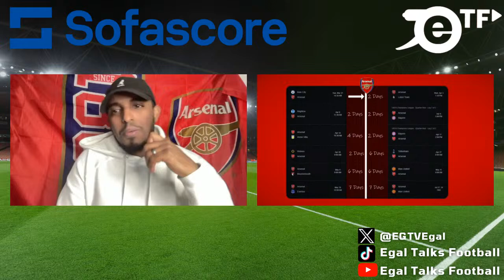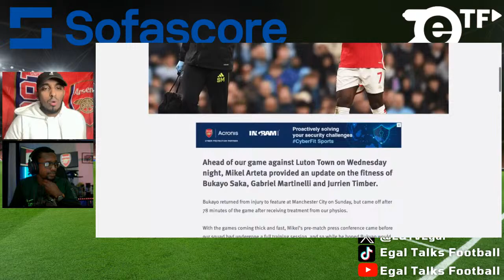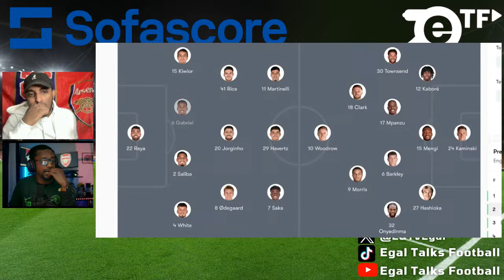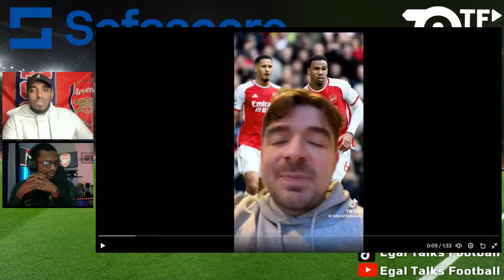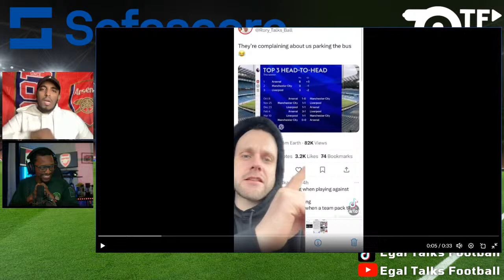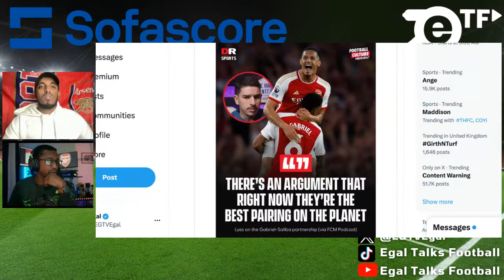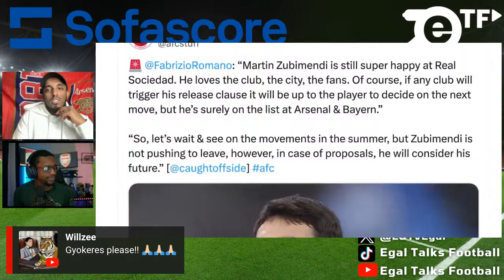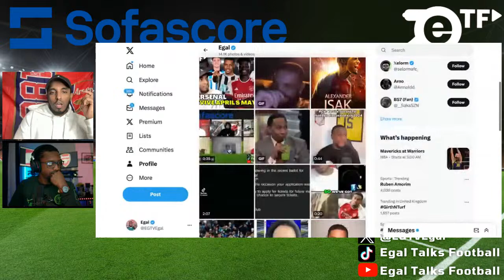Can Arsenal Survive April's Mayhem? | Luton Preview, Saka's Injury & Isak & Zubimendi Links